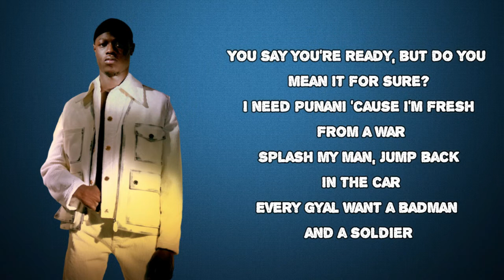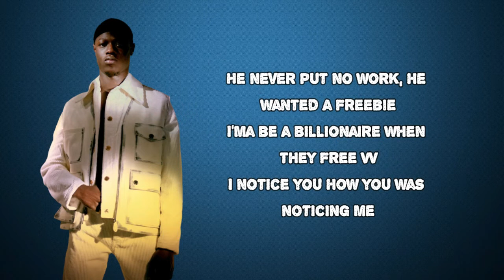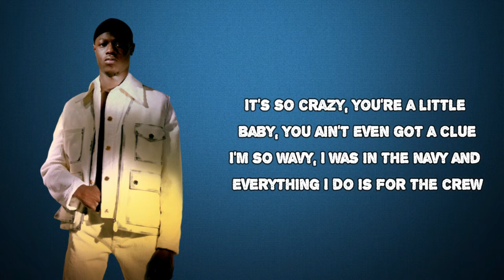J Hus - Cucumber (Lyrics)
Album: Big Conspiracy

Cucumber Lyrics:
I can make you fall in love with
Everything I do
Why you wanna always bite off
More than you can chew?
It's so crazy, you're a little baby
You ain't even got a clue
I'm so wavy, I was in the Navy
And everything I do is for the crew
I met that gyal back in October
Then I gave her the cucumber
I'll give you everything you've been urging for
Say how J Hus make your pum-pum sore
Come shake your bunda pon the dancing floor
Your bunda's bigger than when I seen it before
You say you're ready, but do you mean it for sure?
I need punani 'cause I'm fresh from a war
Splash my man, jump back in the car
Every gyal want a badman and a soldier
Make her come closer, then I told her
"If I can make you wet then I'm the owner"
Had to give a couple gyal a cold shoulder
That gyal got high, then went lower
Say she like Dancehall and Soca
I'm looking at her neck and I saw a choker
Everything I do
She been 'round me too much, now she talk greazy
How you make being sexy look easy?
When you need me, I come there speedy
The pussy so fire, I'm dropping an EP
You can't wear no makeup when you come and see me
You see a lengman if you read my CV
He never put no work, he wanted a freebie
I'ma be a billionaire when they free VV
I notice you how you was noticing me
My gangsta aura drew her closer to me
We made a connection emotionally
I had a big mama, ten years older than me
Wah gwan baby, how the body?
I like your inside and your outer body
All I do is hustle and count the money
I got a whole army, and they're all counting on me